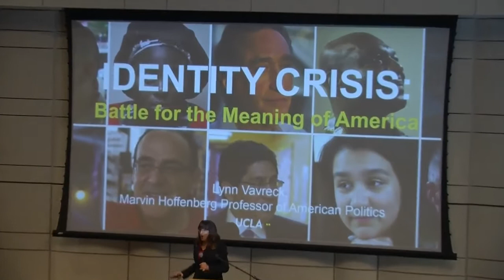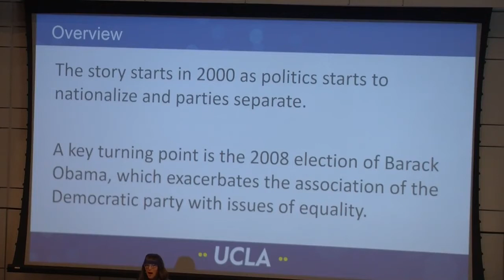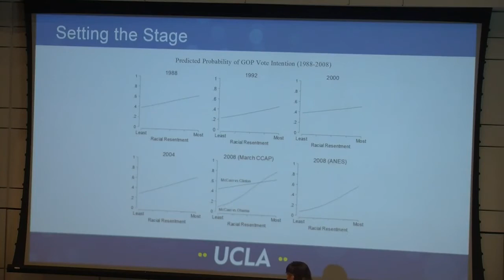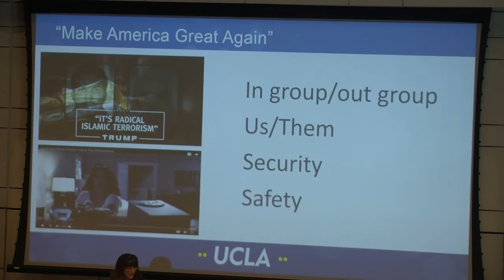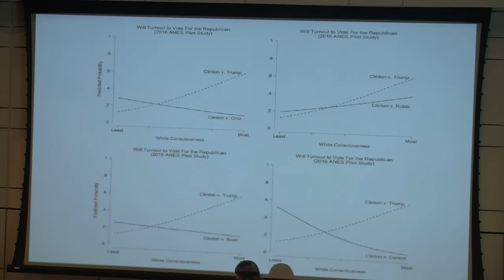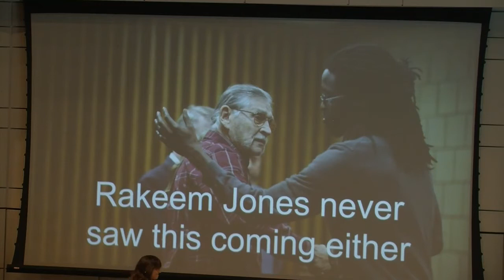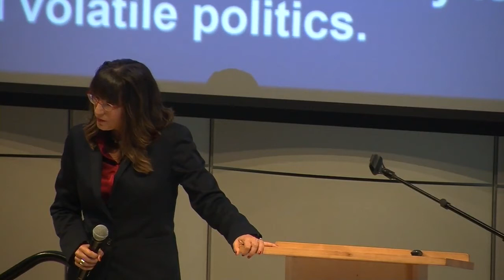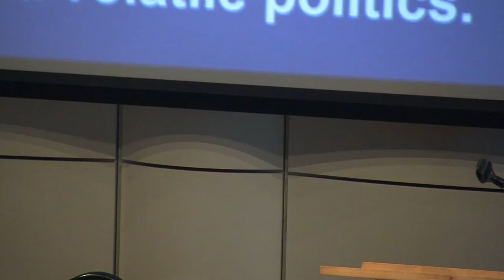May, 2018 - Lynn Vavreck discusses the Battle for the meaning of America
Lynn Vavreck, distinguished author and 2015 Andrew Carnegie Award Winner discusses the identity crisis of 2016.  Vavreck touches on Race, Religion and Trump voters as she  breaks down the Battle for the meaning of America.